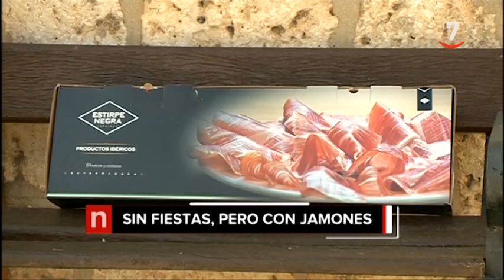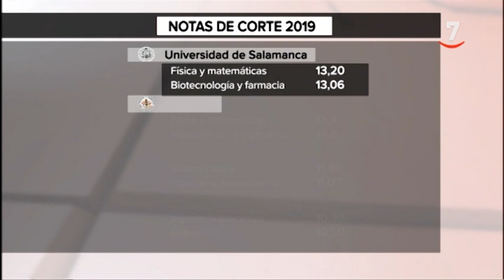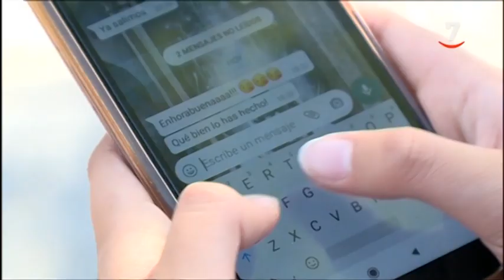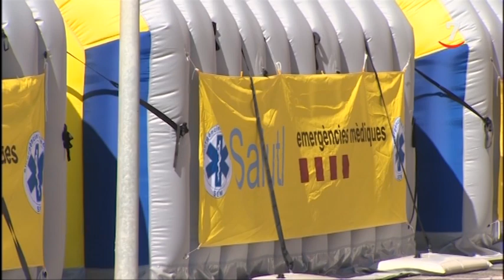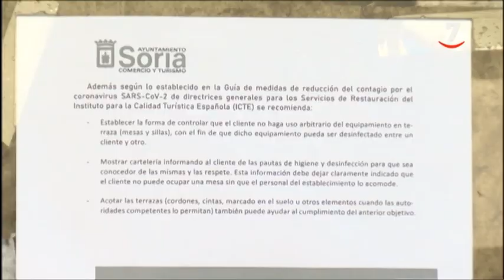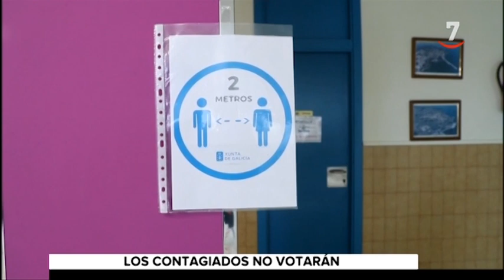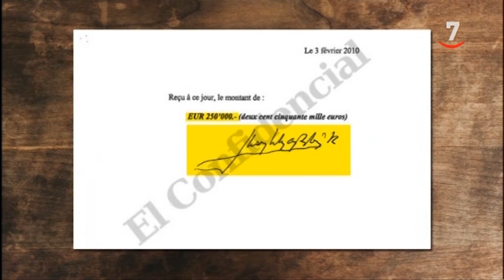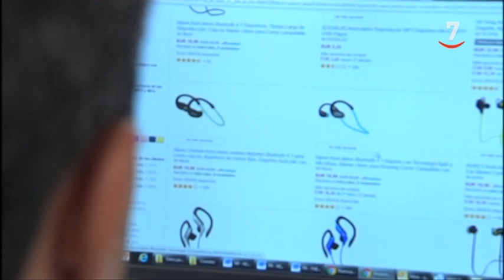CyLTV Noticias 20.30 horas (10/07/2020)